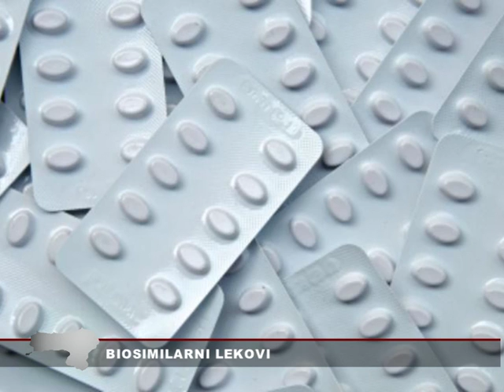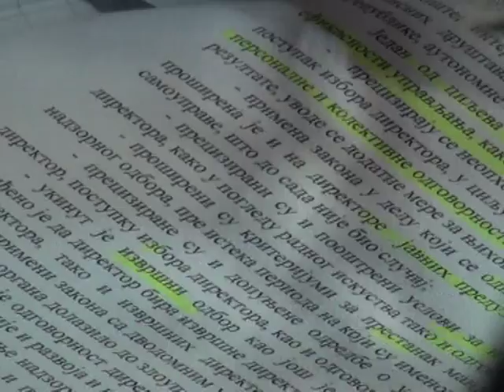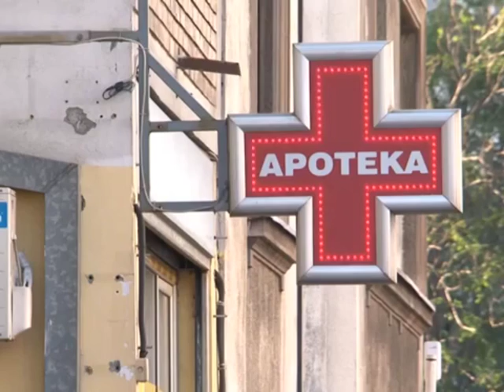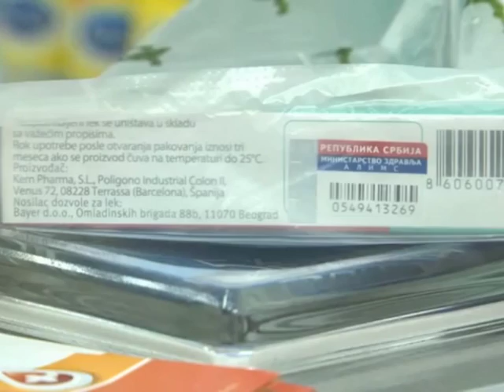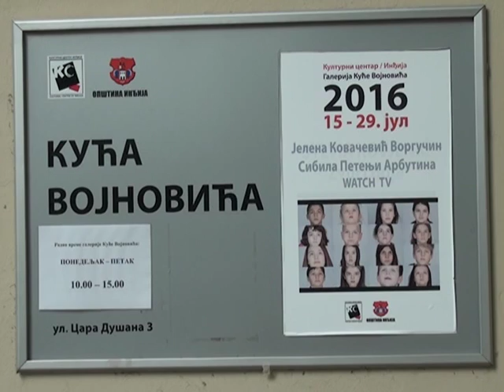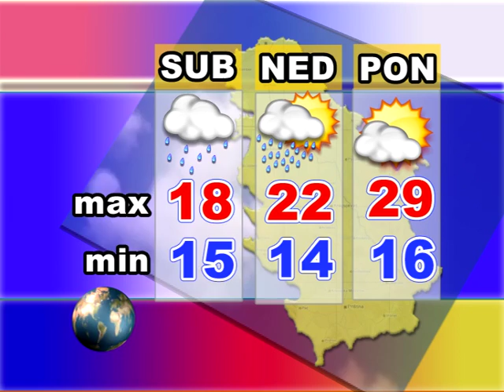Srem danas 14.07